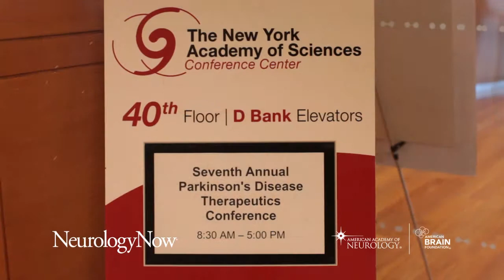Dr. Raymond Bartus discusses a clinical trial of AAV2-Neurturin for Parkinson's disease.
At the 2013 Parkinson's Disease Therapeutics Conference, Neurology Now Managing Editor Mike Smolinsky interviewed Raymond Bartus, Ph.D., about results from his clinical trial of AAV2-Neurturin for Parkinson's disease.